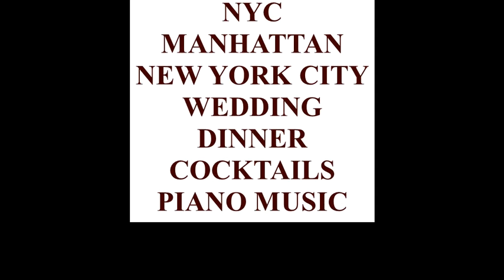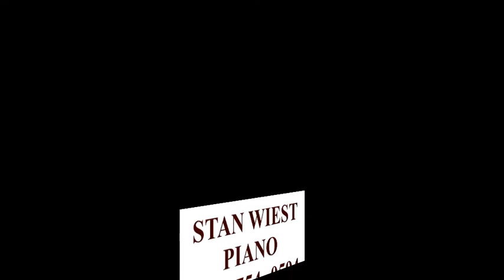NYC NEW YORK CITY MANHATTAN WEDDING PIANO DINNER COCKTAIL MUSIC PIANO PLAYER WEDDING MUSICIAN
NYC NEW YORK CITY MANHATTAN Wedding Piano Dinner Cocktail Music  Piano Player Wedding Musician  Stan Wiest
Watch the Dinner/Cocktails piano videos followed by
3 BLOCKBUSTER PIANO SELECTIONS IN CONCERT